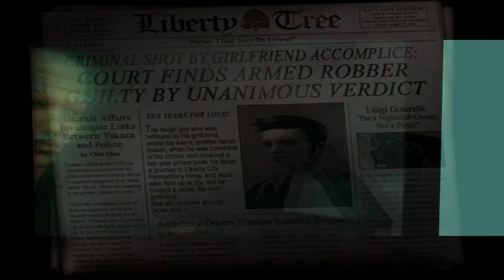GIVE ME LIBERTY | Grand Theft Auto 3 RealGTA3 mod Walkthrough Part 1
A new adventure has started. In celebration of 15 years of the 3D era of Grand Theft Auto, Yours Truly will be playing GTA 3, with the RealGTA3 Mod installed!

►System -
Intel Core i7-5820K
Noctua NH-U12S
ASRock X99 Extreme 6 motherboard
Asus GTX 970 Strix 4GB SLI
16GB DDR4 RAM
OCZ ARC100 240GB SSD
WD 2TB Green
Corsair RM850
Corsair 780T
Sony CX240E Camcorder

►Need awesome EDM music? Purchase a Monstercat license now